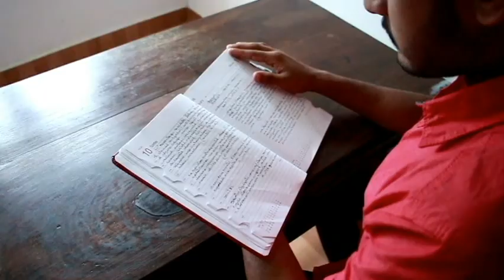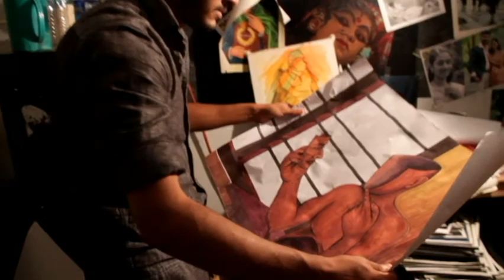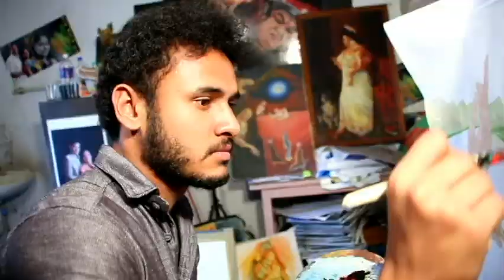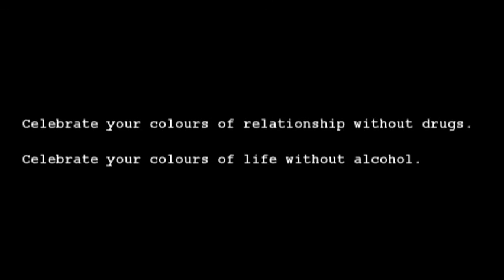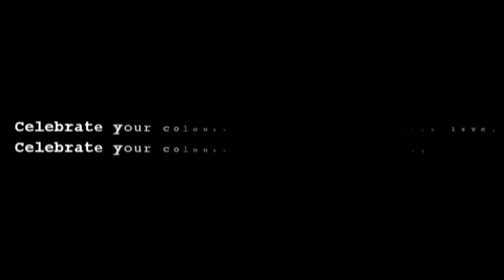Yuvadeepthi (SMYM) Vellaramkunnu short film 2016.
It is a good short film giving awareness to the usage of alcohol...